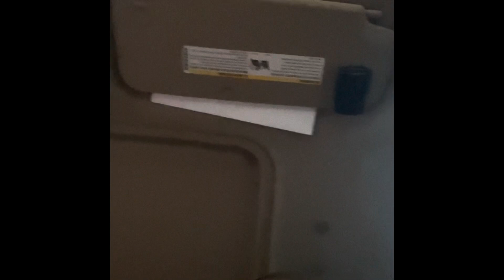Bosscation less than one week away…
Bosscation